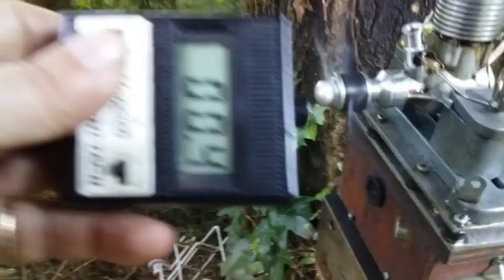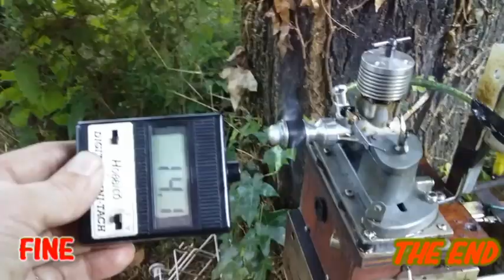Oliver Tiger 15 D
Duel : D 3000, Prop. Graupner 8X4. Very very regular... 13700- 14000 speed .This is  replic engine   made : C.S.